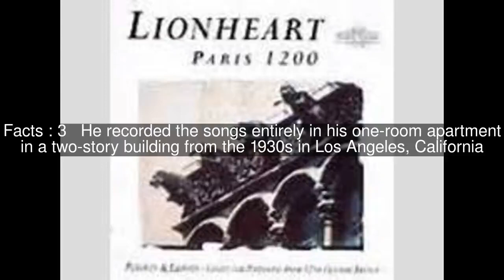Ferraby Lionheart (EP) Top #5 Facts